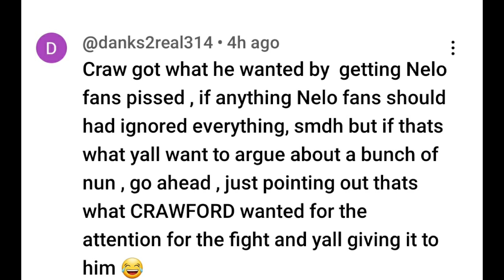TERRENCE CRAWFORD MADE CANELO FANS LOOK STUPID! THEY GAVE EM WHAT HE WANTED